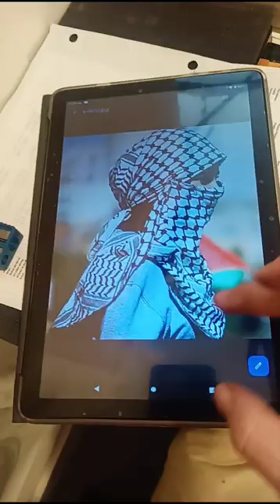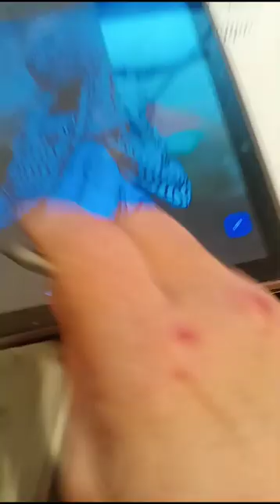video 6 creating the Keffiyeh 6'x3' scroll project with Aileen McPherson for Gather Make Shelter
@aidesigns2074 on TikTok, Instagram, YouTube

get updated on upcoming events,
and fundraisers from Gather Make Shelter

And some of my inspiration and emulation
 is thanks to TheYoungTurks